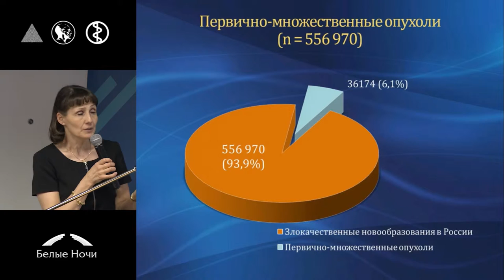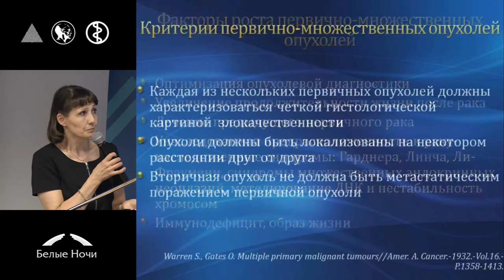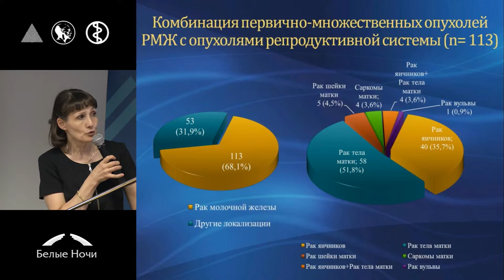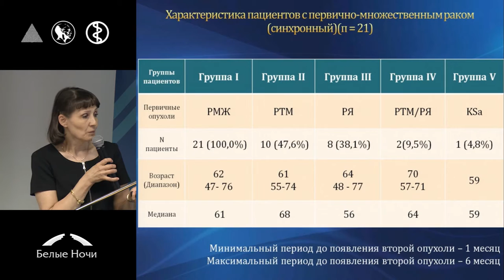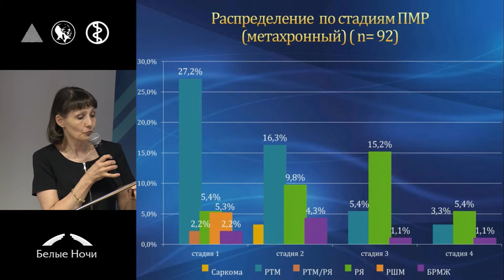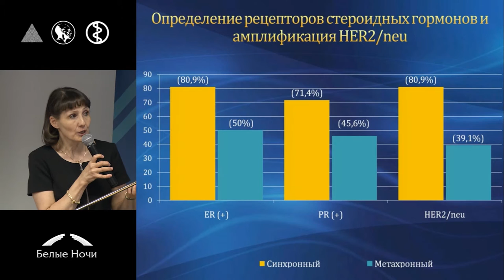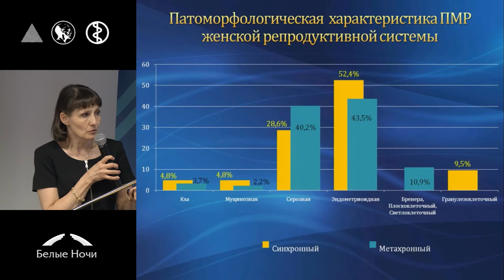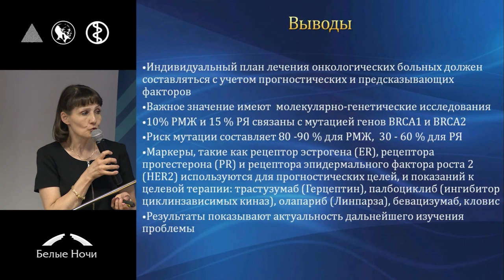Особенности диагностики и лечения ПМЗО органов женской репродуктивной системы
Алла Сергеевна Лисянская (Санкт-Петербург)